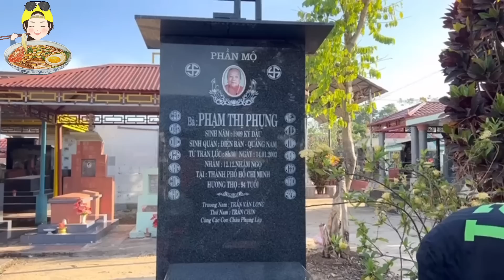NGÀY ĐẦU TIÊN VỀ NHÀ BÊN GIA ĐÌNH NGA SUMO